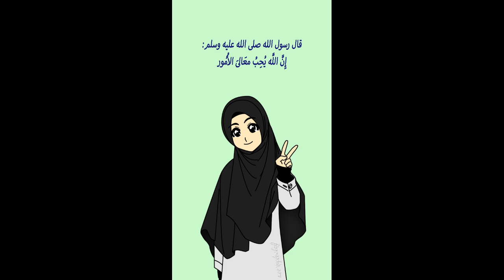إن الله يحب معالى الأمور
حديث شريف من أحاديث نبى الإسلام سيدنا محمد صلى الله عليه وسلم ومعناه التخلق بالأخلاق الإسلامية وشرف النفس وصونها عن الرذائل والدنايا والمطامع القاطعة لأعناق الرجال
رواه الطبرانى فى الكبير